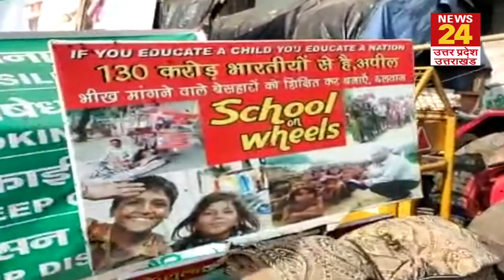cycleguru Aditya kumar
हम बदलेंगे इन मासूमों की तकदीर
       No Child begs
  सम्मानित करोड़ों भारतीयों से है, अपील
   कूड़ा, बीनने, भीख मांगने वाले बच्चों का भविष्य संवारें